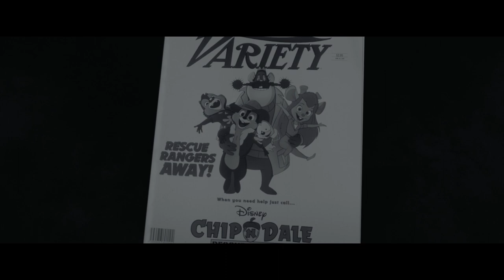Tico e Teco: O Comando Salvador | Teaser Trailer | Disney+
As lendas regressam! ⭐️ Uma nova história, uma nova cirurgia CGI, e muito mais. “Tico e Teco: O Comando Salvador”, um Filme Original, disponível a 20 de maio no Disney+.

Disney + Pixar + Marvel + Star Wars + National Geographic + Star =